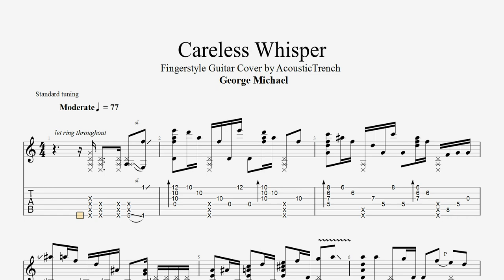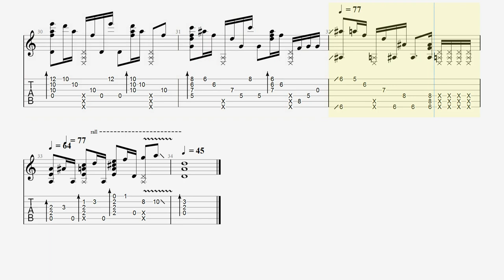Careless Whisper - Guitar Fingerstyle Tab - Tone Dm